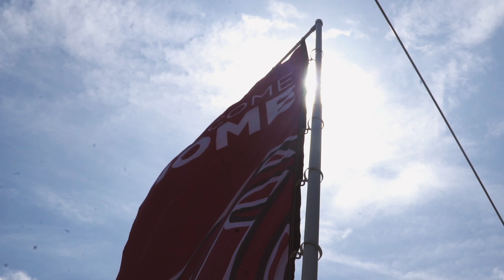Move-In Day 2018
Welcome to Carolina!